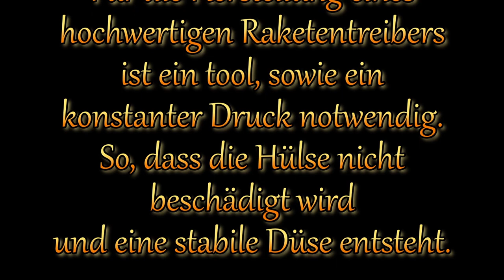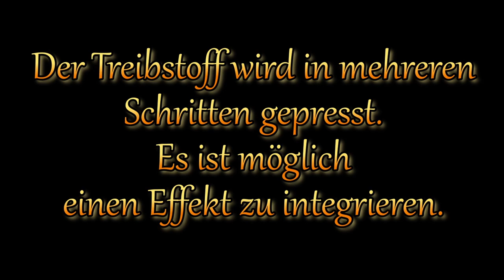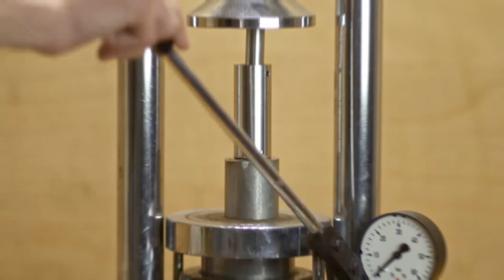Der Aufbau von einem Endburner Raketentreiber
Relevante Themen
Technische Daten Hülse
Innendurchmesser: 14mm
Außendurchmesser: 20mm
Wandstärke: 3mm
Die Düse von einem Endburner Raketentreiber sollte 1/4 so groß wie der Durchmesser der Hülse sein.
Ich habe, die Düse mit 500 Bar und
den Treibstoff mit 1000 Bar gepresst.
Daten zu den Test´s

1: 10g Raketentreibstoff (amerikanisch)
Kaliumnitrat 60%
Schwefel 10%
Holzkohle 30%

2:  10g Schwarzpulver Mehl
     Rote Crossette mit Silberschweif

3: 10g Schwarzpulver Mehl
     Bombette mit
     3g KNO3 BKS,
     Rote und Grüne Sterne
Watch:

 • Rise — Airixis | Free Background Musi...
Watch:

Cosmic Storm by A Himitsu

 • Cosmic Storm – A Himitsu (No Copyrigh...